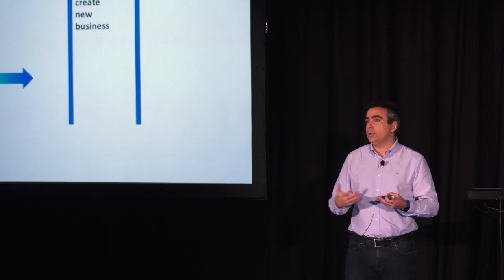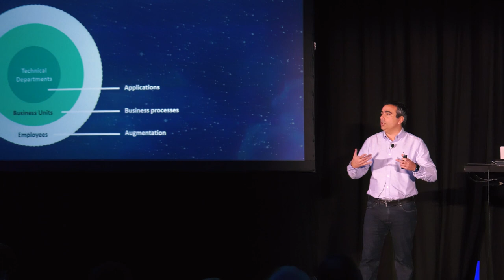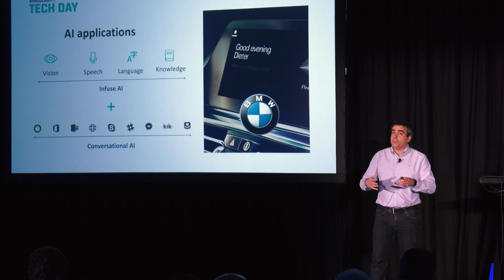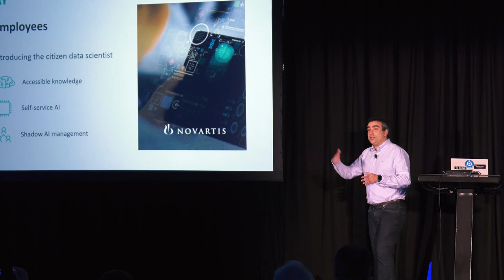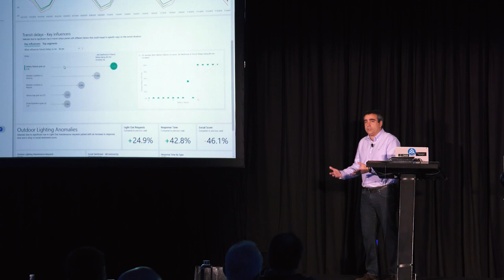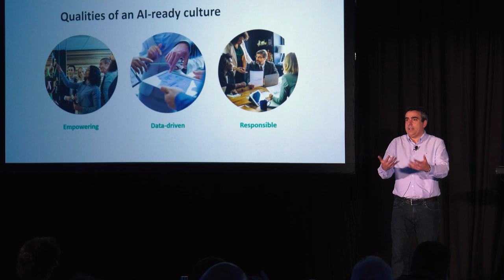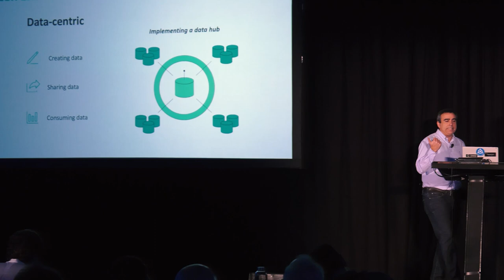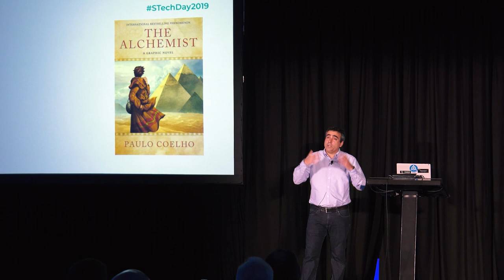Cómo redefinir tu organización con IA | Singularity Tech Day 2019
David Carmona, AI General Manager en Microsoft, nos cuenta como puedes redefinir tu organización con la ayuda de la Inteligencia Artificial. De la misma manera que la llegada del software ha transformado todo tipo de empresas e industrias a lo largo de los últimos 20 años, la Inteligencia Artificial está empezando a redefinir todo tipo de escenarios empresariales. Descubre en esta charla los conceptos básicos de la Inteligencia artificial y descubre los casos de uso más apropiados para tu tipo de empresa. Aprende a realizar el cambio organizacional y cultural necesario para potenciar tu negocio mediante IA.